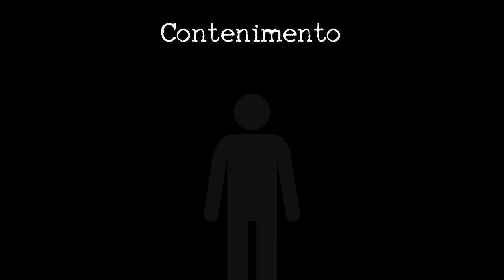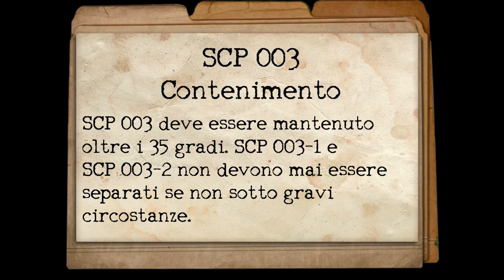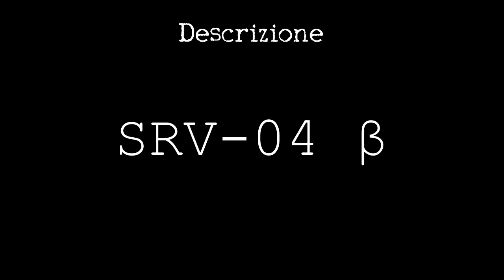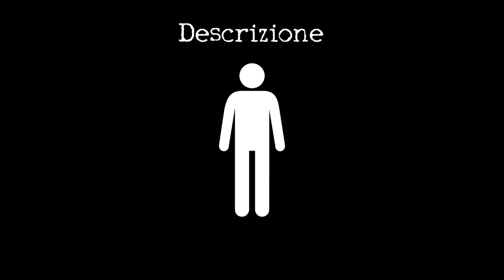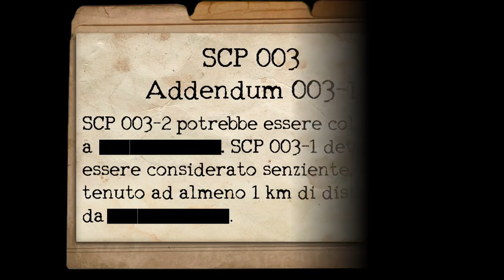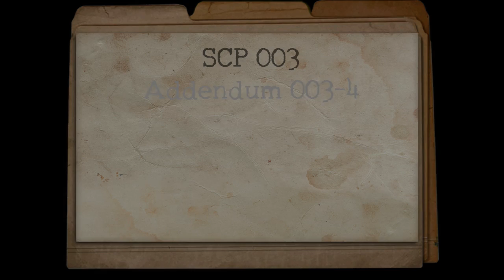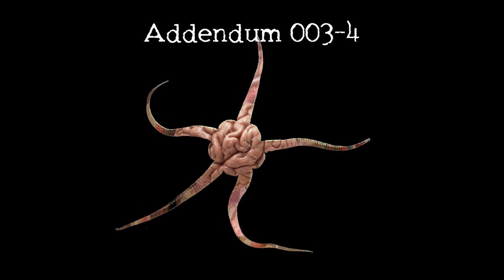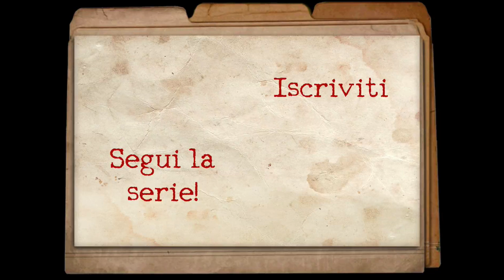SCP-003 ITA - Scheda Madre Biologica